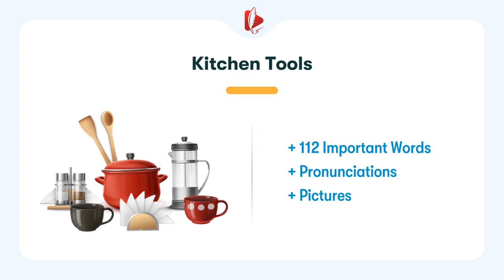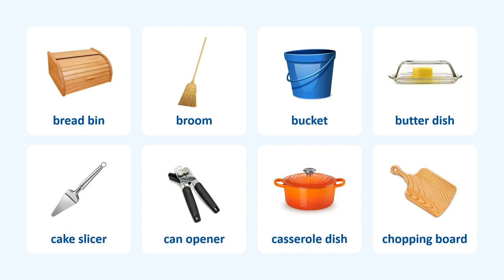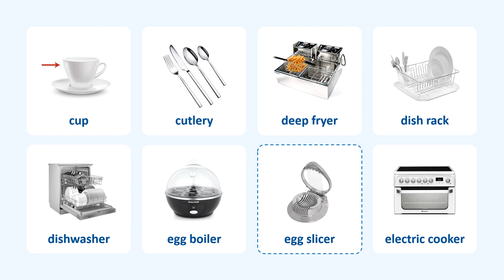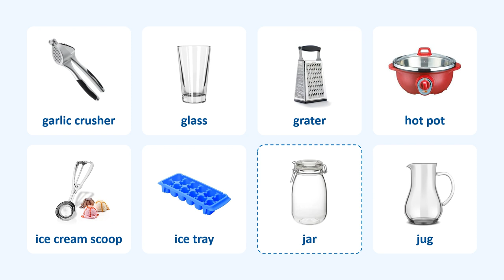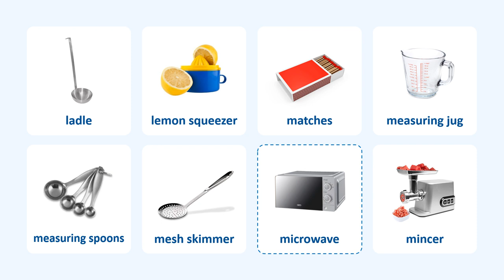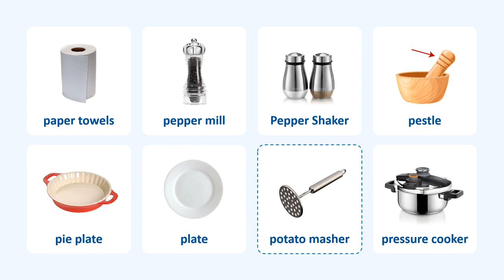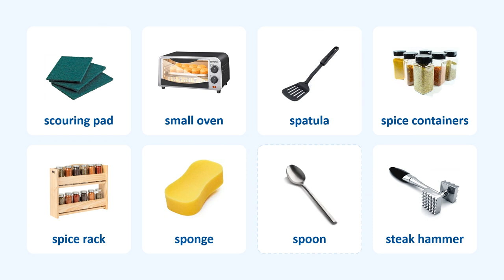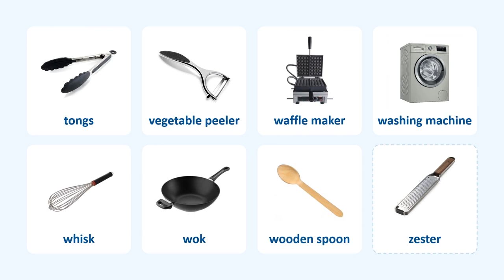Kitchen Tools | Learn English Vocabulary | Pronunciation & Picture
Kitchen Tools Words in the Category of Houses and Buildings | English Vocabulary Learn
Learn 112 English words in the field of kitchen tools. Improve your English skills.

0:00 | Introduction
0:04 | Slide 1: apron - baking tray - basket - blender - bottle opener - bottle - bowl - bread basket
0:45 | Slide 2: bread bin - broom - bucket - butter dish - cake slicer - can opener - casserole dish - chopping board
1:25 | Slide 3:chopstricks - cleaver - coffee maker - coffee pot - colander - cooker - corkscrew - crock pot
2:06 | Slide 4: cup - cutlery - deep fryer - dish rack - dishwasher - egg boiler - egg slicer - electric cooker
2:46 | Slide 5: electric kettle - food processor - fork - fridge - fruit bowl - fruit juicer - frying pan - funnel
3:27 | Slide 6: garlic crusher - glass - grater - hot pot - ice cream scoop - ice tray - jar - jug
4:07 | Slide 7: juicer - kettle - kitchen shears - kitchen sink - kitchen table - kitchen towel - knife est - knife
4:47 | Slide 8: ladle - lemon squeezer - matches - measuring jug - measuring spoons - mesh skimmer - microwave - mincer
5:28 | Slide 9: mixer - mop - mortar - mug - napkin - oven glove - oven - paddle box
6:08 | Slide 10: paper towels - pepper mill - Peppermill - pestle - pie plate - plate - potato masher - pressure cooker
6:49 | Slide 11: rice cooker - rolling pin - rubbish bin - salad spinner - salt mill - saucepan - saucer - scales
7:29 | Slide 12: scouring pad - small oven - spatula - spice containers - spice rack - sponge - spoon - steak hammer
8:10 | Slide 13: stove - strainer - tablecloth - tap - tea maker - teapot - timer - toaster
8:51 | Slide 14: tongs - vegetable peeler - waffle maker - washing machine - wisk - wok - wooden spoon - zester